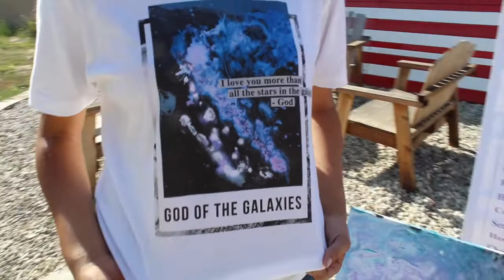Healer (Live) by Upperroom- prophetic dance by Paint and Worship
Enjoy this prophetic dance for the song "Healer" by Upperroom. May the Lord heal your heart as you are watching this video. May the power of the Holy Spirit rest on you, and may you feel the peace of God that surpasses all understanding.

We have SOLD OUT in "God of the galaxies" T-shirts

We host painting parties in Southern California, paint live at events, and commissions are open.

Come and join us for our painting sessions! Or let Paint and Worship host your paint party! No art background needed! Book here: paintandworship.net

You make a home for the lonely
Shepherding orphans to put them in family
What I call weakness you call mighty
I know Your goodness is coming for me
Oh Jesus you're the healer
Your love is the revival fire that sets me free
You lift my head up, You renovate the soul
Melting old mindsets like sun against the snow
You gather all my pieces and make them whole
Fix broken heartstrings and give out hope
You restore my heart, You restore my heart
Over and over again, over and over again